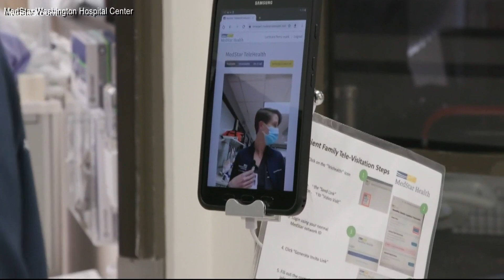DC nurses, doctors reflect one year after COVID-19 first hit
Frontline health care workers forever impacted by the overwhelming loss and triumphant stories of survival.